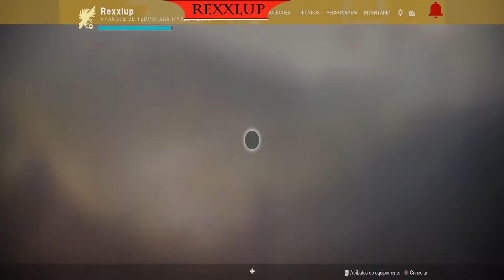Destiny 2 Guerra Vermelha #08